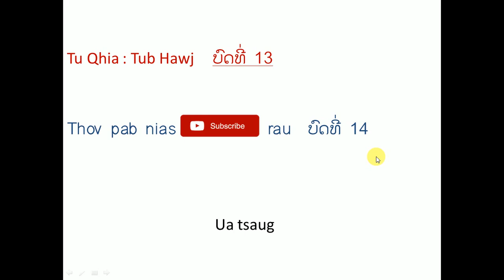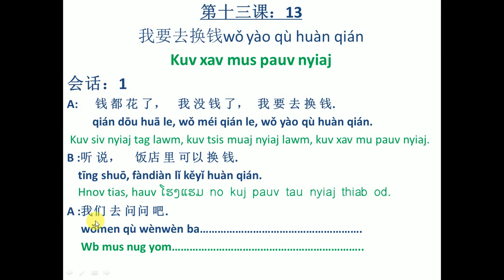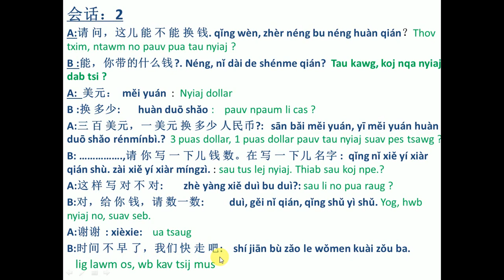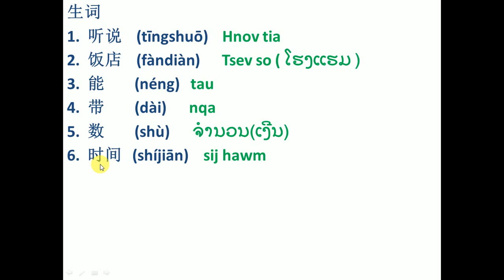Kawm ntawv suav 第十三课 nkag siab zoo heev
Tu qhia: Tub Hawj